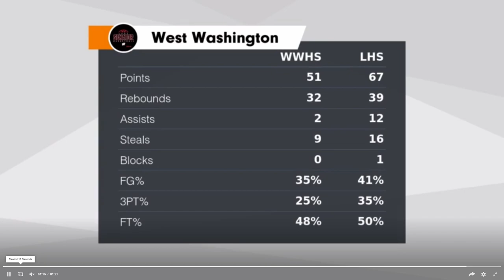23 Linton Highlights